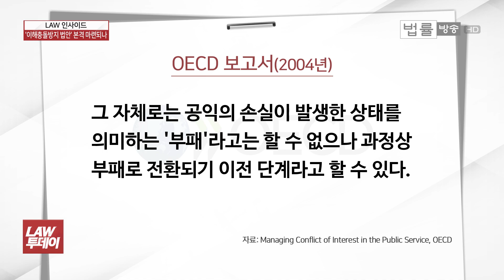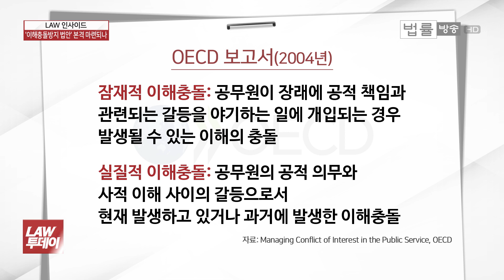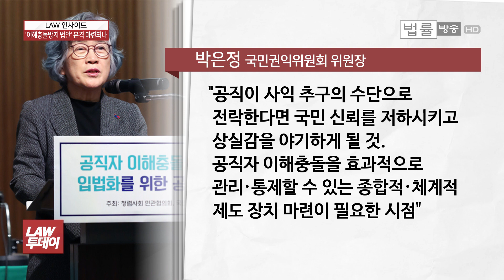"공직자 이해충돌, 부패의 이전단계"... '손혜원 촉발' 이해충돌방지법 논의 급물살타나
[법률방송뉴스=유재광 앵커] 손혜원 의원의 목포 부동산 투기 논란으로 촉발된 공직자 이해충돌 관련해서 이를 방지하기 위한 입법 토론회가 오늘 오후 권익위 주최로 열렸습니다. ‘LAW 인사이드’ 장한지 기자와 얘기해 보겠습니다.